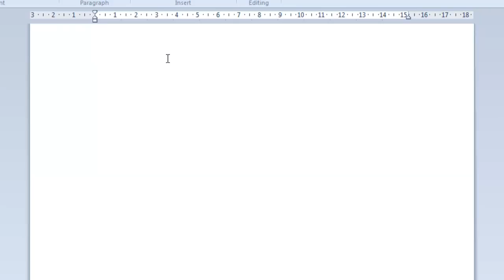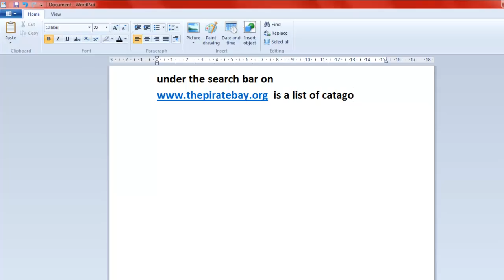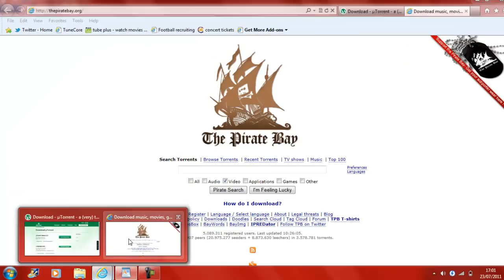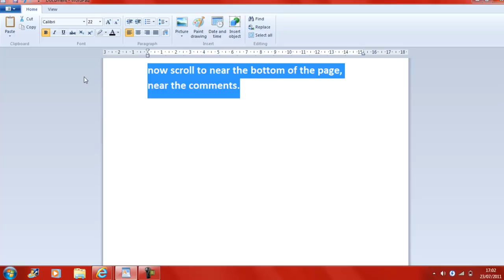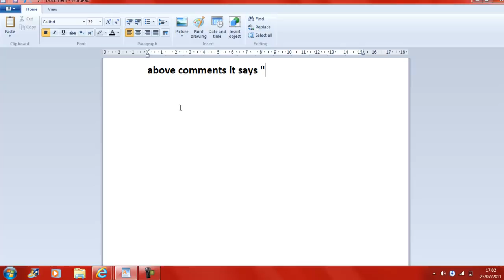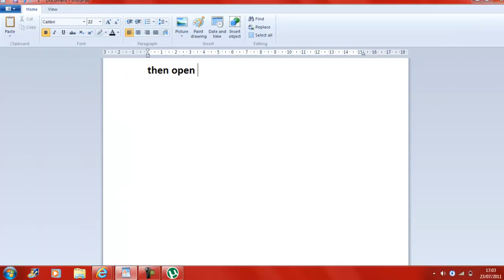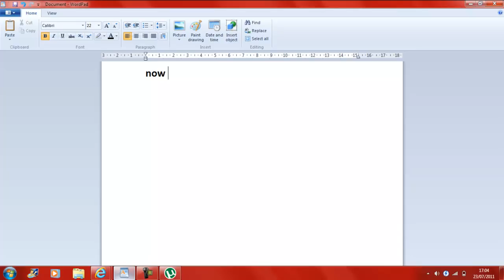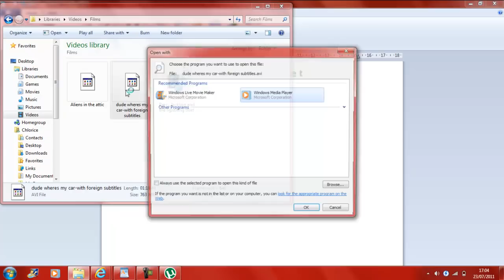How to download films from pirate bay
how to download films from pirate bay using utorrent. hope it helps peepz!